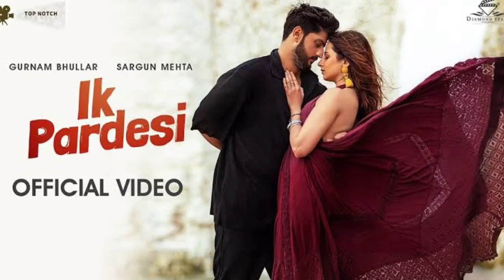nigah marda aayi ve 4th day collection, Gurnam bhullar,Nigah Marda aayi ve box office collection,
nigah marda aayi ve hit or flop,Gurnam bhullar,nigah marda aayi ve first day collection,Sargun mehta